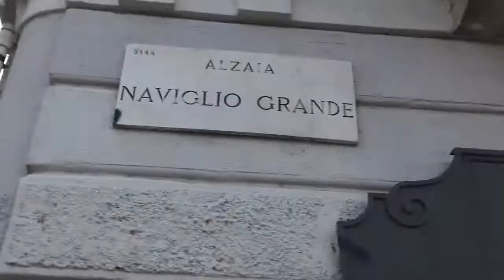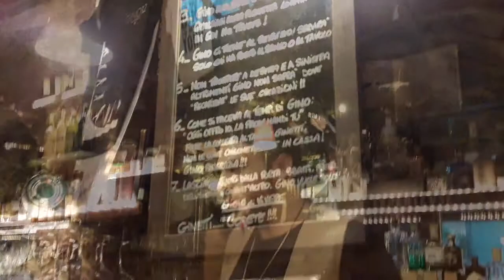GINO 12 the GIN paradise in MILAN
A place you can't miss visiting Milan for a great cocktail. Great staff, professional managers Giuseppe and Alessandro will make your stay special.